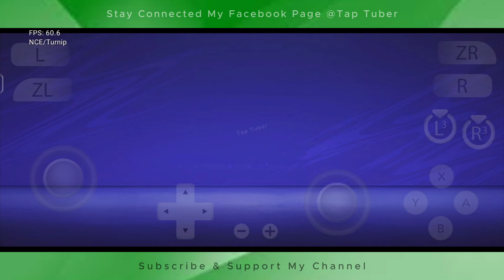FIFA 2021 Android ( SUYU ) - Android FIFA 21 Suyu Update Gameplay ( 60Fps ) - Tap Tuber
Driver Mesa 24.0.0 R17
Graphics Resolution 1x
Limit Speed 100%
Accuracy Level High
Maximum Clocks Enable
Reactive Flushing Enable
CPU Backend NCE

Name: FIFA 18 Switch Edition
Device: IQOO Neo 6
Processor: Snapdragon870
Ram/Rom: 8/128
OS: Funtouch OS 14, Android 14

tap.tuber.yt